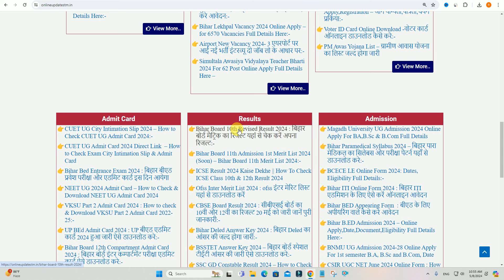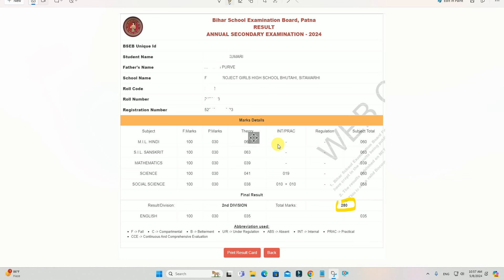Bihar Board 10th Revised Result 2024 हुआ जारी - BSEB बोर्ड ने किया 10वीं का दुबारा रिजल्ट जारी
Hi
Dosto Aaj Ki Is Video Me Maine Aapko Ye Bataya Hai Bihar Board 10th Revised Result 2024 हुआ जारी - BSEB बोर्ड ने किया 10वीं का दुबारा रिजल्ट जारी  Ummeed Hai Aapko Ye Video Bahut Pasand Aayegi

Important Vidoes-

MY EQUIPMENTS :
Camera Canon 200D Mark 2
50mm Lens
Camera Tripod